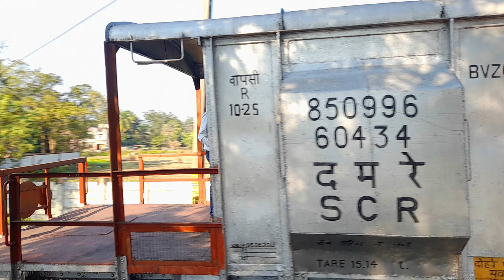| Amazing Goods Train WAG9 Videos Indian Railways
✅ Second Channel: @AbhijitDeOfficial

🚩 The video was taken at Khana Junction Railway Station